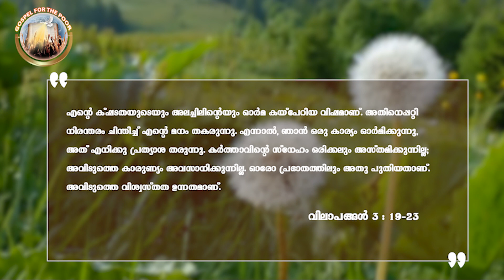EP 40 | chirakin keezhil | Asthamikatha sneham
MALPAN Fr. Michael Karimattam DSS